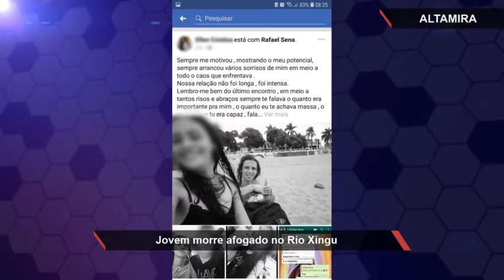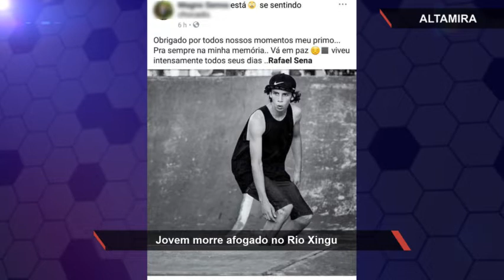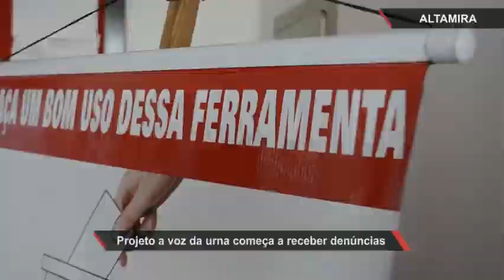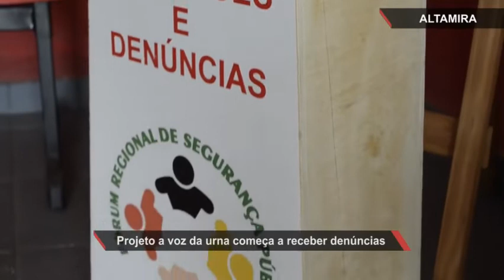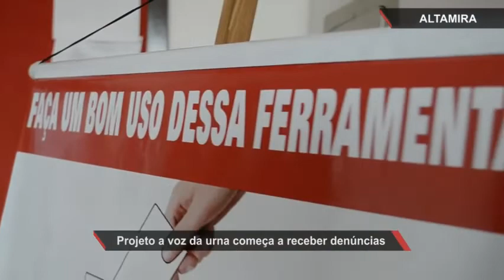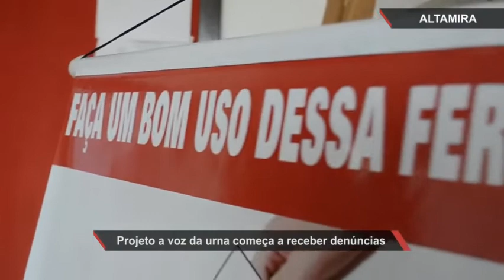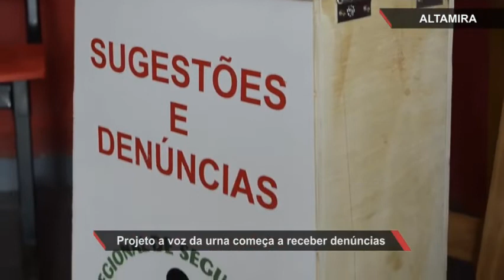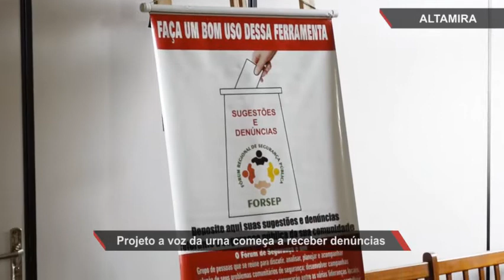Xingu230 Edição da Tarde 03 12 2018